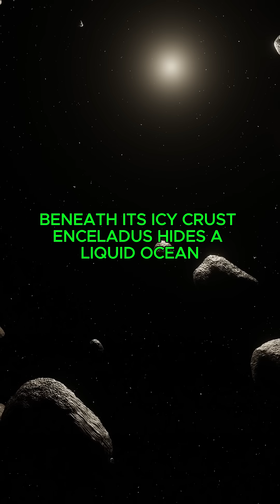10Space Events That Actually Happened! Ep2Pt2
Did you know these mind-blowing space events really happened? 🌌 From stars being slingshotted out of galaxies to planets raining molten glass, these are the real, jaw-dropping moments that prove space is far stranger—and cooler—than science fiction.

In this episode, we explore 10 unbelievable real-life space events that sound fake… but are 100% true. Perfect for space lovers, science fans, and curious minds who love learning in an entertaining way!

🔭 What You’ll Discover in This Video:

Planets with lava oceans

Rogue black holes

Ancient moonquakes

Suns that sing

💬 Let us know your favorite fact in the comments!

🎧 Best enjoyed with headphones for full immersion.
📲 Great for classrooms, space content creators, or just a mind-blowing watch during your break.